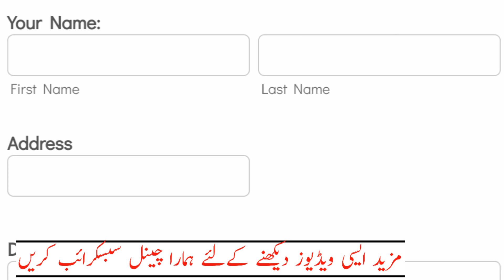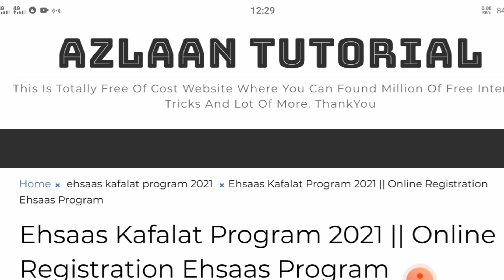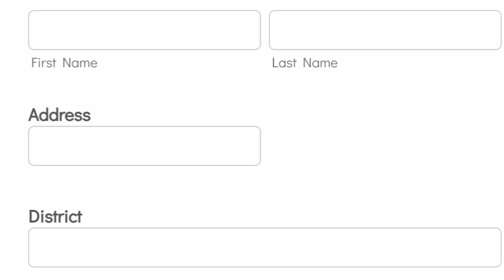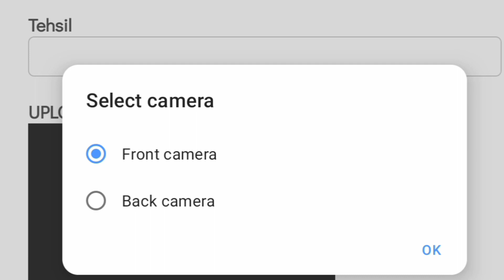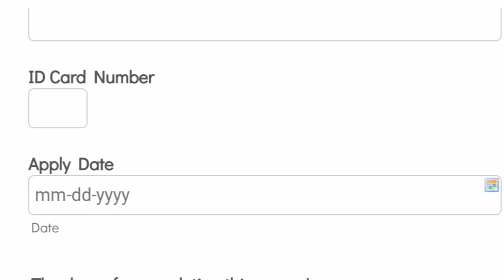Ehsaas Kafalat Program Online Registration || ONLINE Survey Registration form || Make money Online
Ehsaas Kafalat program online registration || Online Survey Registration.

Asslam.o.Alaikum

Group LINK.

احساس پروگرام کی تازہ ترین معلومات کے لئے(وٹس-ایپ)(فیسبُک)گروپ کو جوائن کرو۔

اس پوسٹ کو دوستوں ساتھ لازمی شئیر کریں۔

ehsaas kafalat program 2021 online apply for ehsaas card,
ehsaas kafalat survey registration 2021 ehsaas survey ka andraj,